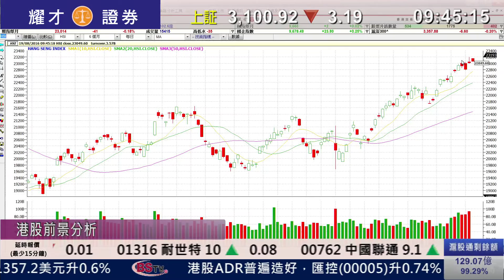耀才財經台 開市錦囊 李岸杰 植耀輝－恒指兩萬三千關阻力仍大，料整固後可續升